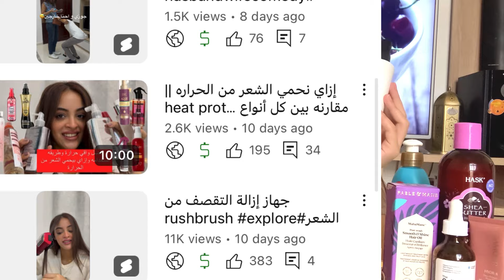أشهر منتجات العنايه بالشعر 🙄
لينك القناه التانية pupa’s family

لينك صفحه الفيسبوك

لينك انستجرامي

لينك ثريد

Noon الخليج: OPT189, NDB355
Noon food UAE: NF212, NNN21
Noon Egypt: MP1418, OM442
H&M الخليج: T7SF
Homezmart Egypt: AXC4
Mumzworld: 0P182
Goli: 24006
Namshi: NM431
watsons: WN99